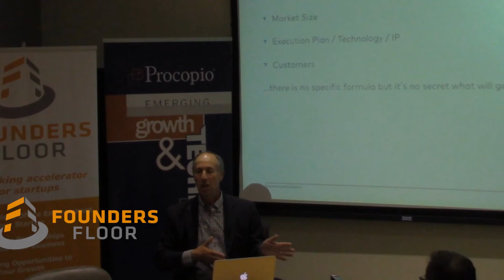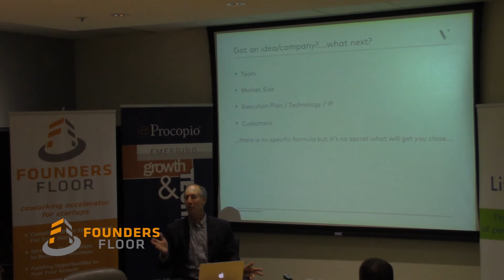VC Explains What Traction Means - Steve Goldberg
Venrock VC, Steve Goldberg explains what market traction is for startups and why it's so important to VCs when startups are looking for funding.